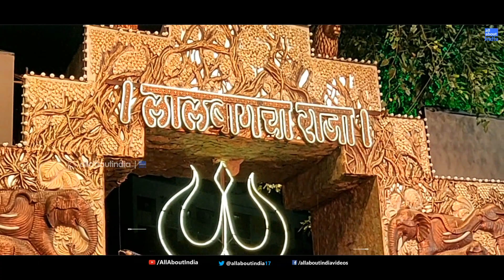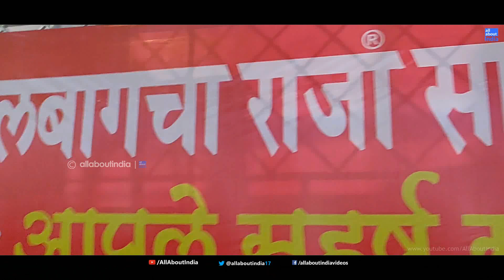Lalbaugcha Raja || Mumbai Best Ganpati || AAI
Mumbai the "Maya Nagri" aur you can say "Dream City". Mumbai is famous for Bollywood and also fro "Ganesh Chaturthi". There are 1.84crores people in Mumbai City and total 11.42cr in Maharastra State. So if we will compare there are so-many people are living in
Mumbai only. "Marathi" is the official language of "Maharashtra".

"Marathi" people have a great believe in "Ganpati" (Lord Ganesha) and during the "Ganesh Chaturthi" people of Maharashtra celebrating like a grand tyohar. Not only Marathi people but also most of the people who lives in "Mumbai" love to celebrate this day.
In each and every street, school, collages, offices, organizations, societies, buildings people are celebrating "Ganesh Chaturthi". During the month of "August" "September" ganesh chaturthi celebrated by every Indians.

India is a secular country. In Mumbai you cant believe, other religious people are also celebrating "GANESH Puja". Hindus are celebrating "Eid", Muslims are paling "Dandia", Christians are participating every functions of Hindus and vice versa. In this video you can see the thousands of devotee waiting so many hours for a look of "Bappa". I am talking about "Ganpati Ji". LalbaugchaRaja "Mumbaicha Maharaja" The one and only most visited place of MUMBAI during Ganesh Chaturthi time.

As per some websites there re over 1.5 Million (15 Laks) people are coming for darshan during 11 days of ganesh chaturthi.
This Ganesh idol is also known as "Navsacha Ganpati" which means the lord fullfill all the wishes.

In 2018 This "Lalbaugcha Raja Ganpati" completed 84 Years. (Created 12 September 1934)
Lalbaughcha Raja idol goes Eco-Friendly this year.

If you are just sifted to mumbai and don't know how to reach there and have a question inyou mind " How to Reach at Lalbaug during Ganpati ? "
Then here is the answer, You can reach this place by following us...
Where ever you are staing it's does't matter because mumbai is connected with local trains and goverment buses.You can simply reach at "Dadar Station" by help of train,bus,auto or cab. From Dadar you have to take "Chinchpokli" train which will take maximum 30minuts.Then you have to walk towards "Lalbaug Cha Raja Flyover"  (From Chinchpokli to Lalbaughcha huge number of people are going for lalbaug ganpati darshan, so it's easy to
reach tehre ) . Besides  this flyover you can see the huge gate written "LALBAUGCHA RAJA" in entrance. Here you are. But for a look of ganpati you have to stand hours and hours.

This is the video footage of 16th sept 2018.
Many celebrities like Aishwarya Rai Bachchan, Amitabh Bachan, Tamanna Bhatia, Ranvir Kapoor, Mukesh Ambani & Nita Ambani, Shilpa Shetty, Hrithik Roshan, Sonal Chauhan, Sachin Tendualkar, Salman Khan, Shahrukh Khan, Amir Khan and other Bollywood Celebrities Singers, Cricketrs as well as big politicians visited this holy place.
Today on 16th September Bollywood Celebrities like shilpa shetty, sonal chauhan visited Lalbaughcha Raja Ganpati.

Special Thanks Our Mumbai allaboutindia Team Member Ruklok Pradhan for beautiful video clips and photographs
Follow Ruklok on Instagram :

Place: Lalbug Market,Central Mumbai, Mumbai, Maharashtra, India

( Place || Food || Culture )

Send us 'Hi' and get all the notifications from "All About India"

Video Credit: AllAboutIndia

Track: Big_Mojo_Vadodara